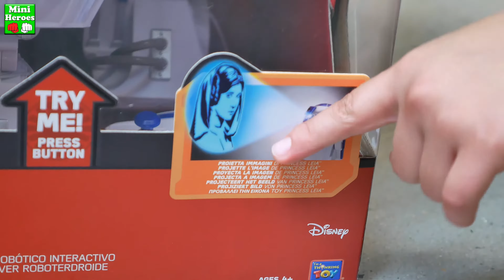Spider Man in een speelgoedwinkel kiest de coolste speelgoed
Spider Man in een speelgoedwinkel

Laat uw opmerkingen, vragen, tips